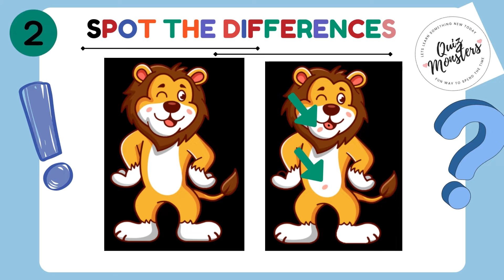[ Find Differences ] Before The Time Runs. 3 Puzzles | Ultimate Fun Differences Game for All Ages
Find The 5 Differences Before The Time Runs. 60 Seconds Challenge | Brain and Eye Exercise

[ Find Differences ] Before The Time Runs. 3 Puzzles | Brain and Eye Exercise Difference Game

This video presents a Spot the difference picture game where you are tasked with finding all the discrepancies.

There are total 5 challenges.
You have 60 seconds for each challenge.
Answers are provided at the end.

Test your skills by identifying the 5 distinctions between two similar images.

We will progressively increase the level of difficulty, providing engaging brain teasers for you to enjoy.

find differences
find the difference game
spot the difference pictures
spot the difference games
free find the difference games
find the difference spot it
free spot the difference games
spot the difference printables
find differences puzzle games
find difference games between 2 pictures for adults
spot the difference pictures for adults
find the difference game online free
find the difference game online
spot the difference games online
spot the difference puzzles
spot the difference games for adults
find the difference puzzles
spot the difference games free online
picture differences game
spot the difference online
halloween spot the difference
247 spot the difference
free printable spot the difference puzzles for adults
spot the difference pictures easy
spot the difference cool math
find difference games between 2 pictures free
spot the difference printables for adults
spot it find the difference
find difference games between 2 pictures
spot the difference pictures hard
cool math games spot the difference
find 5 differences game
free spot the difference pictures
free find the difference games no download
best find the difference games
247 find the difference
spot the difference poppy playtime
poppy playtime spot the difference
find the difference game download
difference between two pictures game
find the difference games for adults
spot the difference for kindergarten
spot the five differences
hard spot the difference games
anime spot the difference
spot the difference for preschoolers
spot the difference puzzles printable
spot the difference esl
spot the differences between two pictures for adults
play spot the difference
sexy spot the difference
find the difference puzzles for adults
photo hunt game free
find difference games between 2 pictures for adults online
find the difference games free online no download
play spot the difference free online
difference games hidden objects
adult find the difference games
free online find the difference picture games
spot the difference online multiplayer
games like spot the difference
find 5 differences game online
spot the difference puzzles for adults